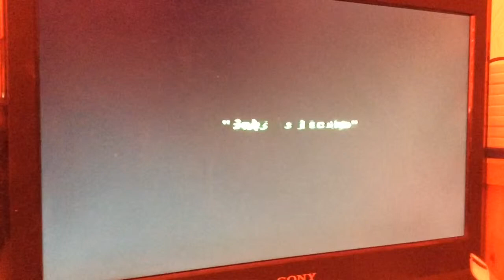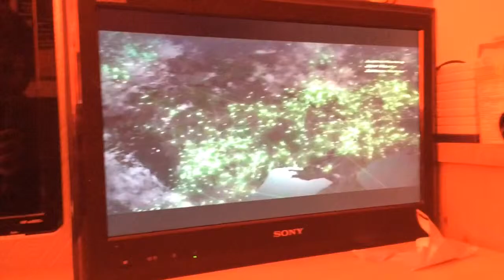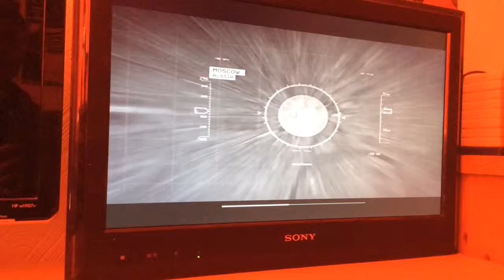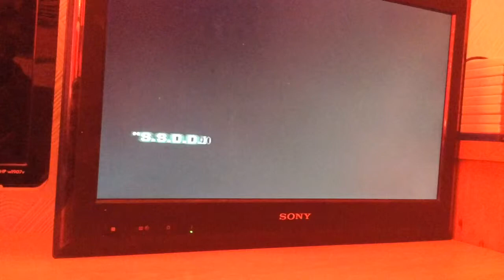Modern Warfare 2 - Lets play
Aidan Schofield (Head Gamer) and Tom Dignan (Co- Gamer & Camera man) go through a rough journey through war where only true men will survive
Part 1